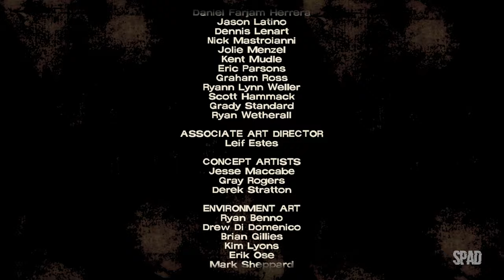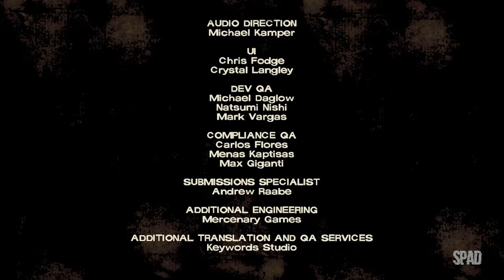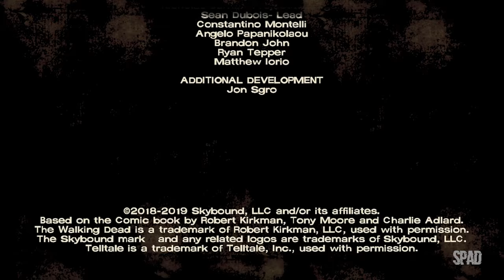THE WALKING DEAD (Temp. 1 | Ep. 4: Depois de Cada Esquina 04/04)(The Telltale Definitive Series) #13